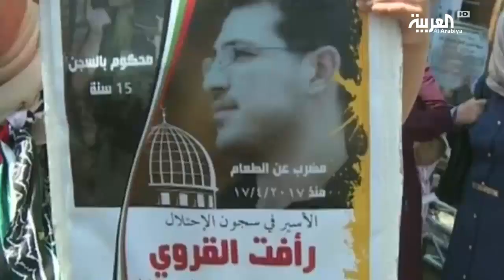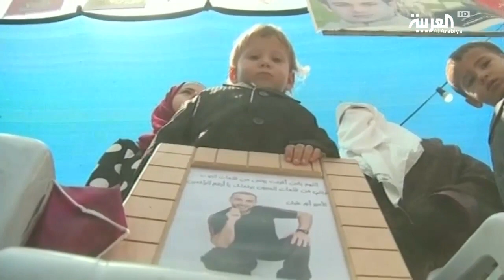أطفال من "نطف كسرت القيد" يتضامنون مع الأسرى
واليوم شارك عشرات الاطفال الفلسطينيين الذين ولدوا من نطف مهربة من السجون الاسرائيلية في الاعتصام الدائم مع الاسرى المضربين عن الطعام في السجون الاسرائيلية . وكان عشرات الاسرى  المتزوجين هربوا بطرق مختلف نطف مع ذويهم اثناء زيارتهم في السجون الاسرائيلية ما اثمر عن ولادة ما يقارب خمسين طفلا لخمسين اسيرا يقضون مددا طويلة في المعتقلات.